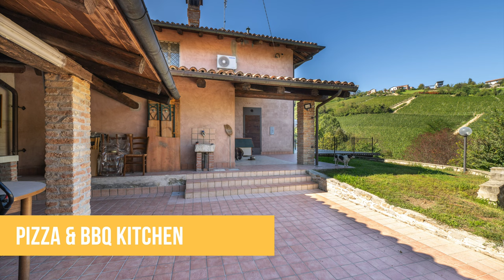The house market in 2023 and what's happening in 2024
What happened in the Piedmont Italy real estate market in 2023 and how to take advantage in 2024!

House sales in Italy were down in 2023 but already there's a positive increase and a way for you to take full advantage in 2024 of last year's downturn. I'll talk about buying rental properties, house prices and why Piedmont, Italy is still top of the list for home buyers from abroad.

We'll also talk about the increase in Tourism in Langhe, Roero and the Monferrato areas of Piedmont and how smart investors can take advantage of this upturn.

My name is Richard Edwards, I‘m originally from London, England with a good fill of Italian blood (3 generations back). Piedmont (Piemonte), Italy is home and has been since 2002.

I started working in Italian real estate 2 years after moving here. I saw that ‘foreign’ home buyers needed assistance, good honest help when buying a home through local agents in the region as they can often struggle to understand the needs of people buying from abroad.
Over the years I’ve successfully assisted many people, from all over the world in realising a dream. I know the Piedmont region inside out, always working within the law and constantly networking. I cover all the main wine areas of Langhe, Alta Langa, Monferrato and the Roero in this northern part of Italy. Over the last 20 years, I’ve helped countless people buy beautiful homes in towns such as Alba, Barolo, Monforte, Cortemilia, Monchiero, Cuneo, Asti, Mango, La Morra, Sinio, Nizza Monferrato, Canelli, Santo Stefano, Canale and many other places. If you are looking to relocate or buy a vacation home in Italy I can assist you all the way.

Whether you’re looking for an apartment, farmhouse or wine business I can help. I work with many agents in the region of Piemonte and can assist you when you buy through them.